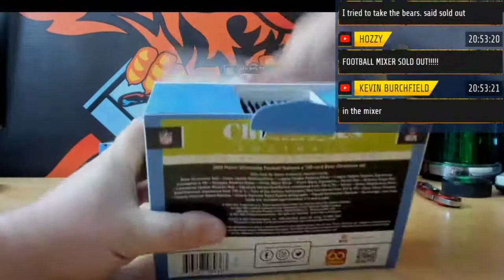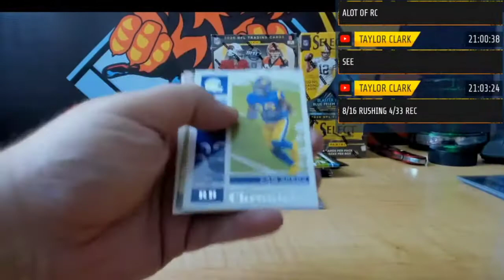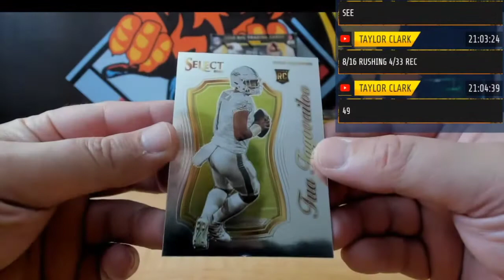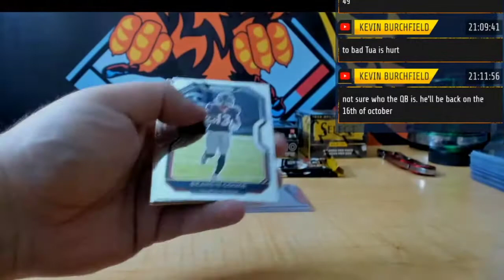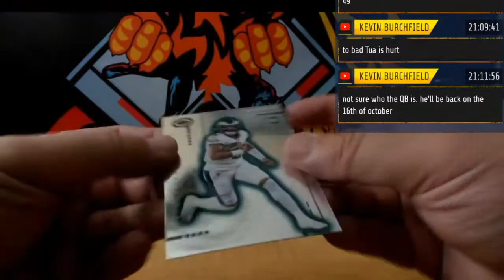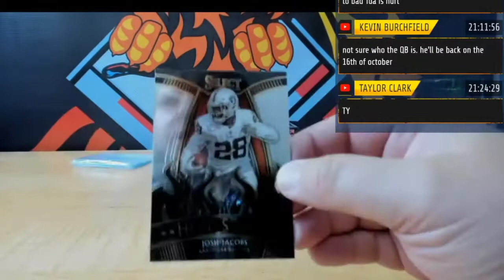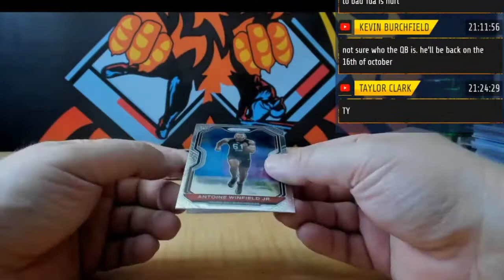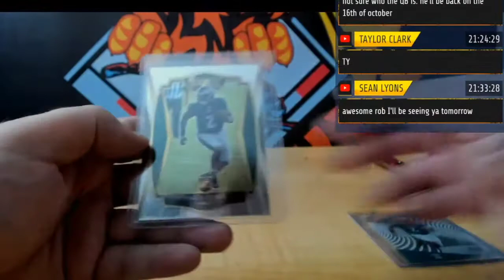2020 6 BOX FOOTBALL MIXER PYT # 1A